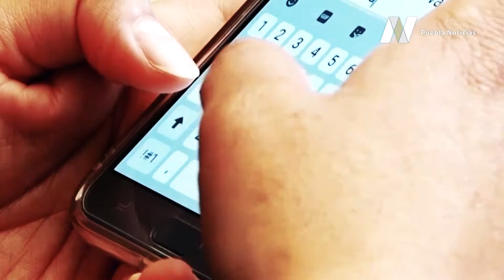Aumenta la movilidad en Puebla, aunque el Semáforo Covid permanece en color rojo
🏃‍♀🚶‍♂🚶‍♀🏃‍♂ De manera muy notoria, esta semana aumentó la movilidad en Puebla, aunque el Semáforo Covid se mantiene en color rojo.

Por ejemplo, en Los Fuertes decenas de personas hicieron ejercicio, pero sin medidas como la SanaDistancia.